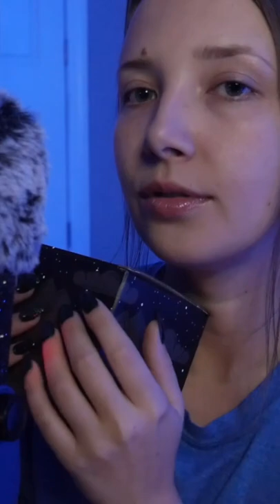ASMR To Knock You TF Out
✨Daily VLOG Shorts A full video of super slow, gentle, & sleepy triggers to knock you TF out is coming soon!

☀️FAQ☀️
YES, I have a southern accent.
I am from North Carolina.
25 years old.